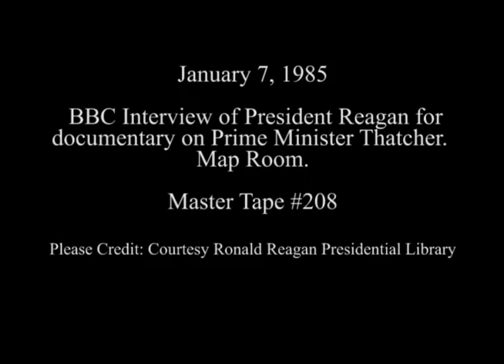BBC Interview of President Reagan for documentary on Prime Minister Thatcher on January 7, 1985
Full Title: BBC Interview of President Reagan for documentary on Prime Minister Margaret Thatcher of the United Kingdom in the Map Room on January 7, 1985

Transcript: N/A

Production Date: 1/7/1985

Access Restriction(s):Unrestricted
Use Restriction(s):Unrestricted